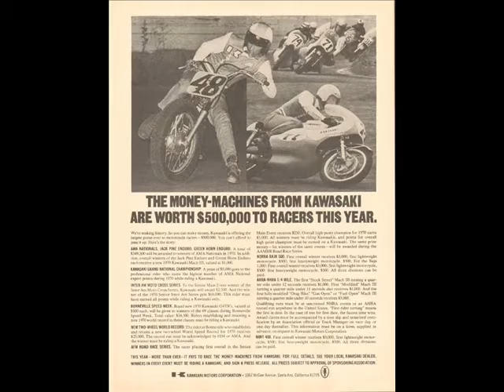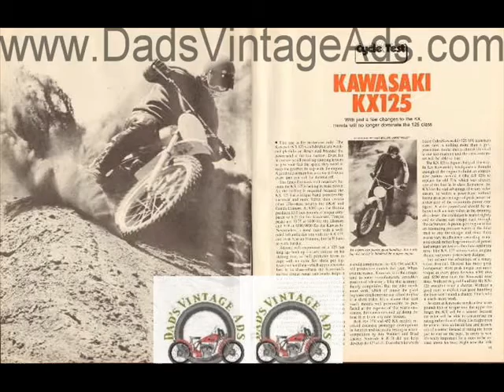Vintage Kawasaki Motorcycle Advertisements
Here are some of my vintage Kawasaki ads I currently have available in my store.

At my online store, we sell original, vintage, motorcycle advertisements, articles & road tests for framing, displaying, collecting, researching, or just for fun. They also make great gifts! Our products are the original ads, articles & road tests removed from the original, vintage motorcycle magazines.

Search the many thousands of vintage motorcycle ads, articles, road tests and back-issue motorcycle magazines at our store to find the perfect item for you or the motorcycle enthusiast in your life.

Also be sure to check out our vintage motorcycle magazine index which lists every single motorcycle magazine we have in stock by title and date. It's updated almost daily and shows what's in stock and what's sold out. There are many titles to choose from including Cycle, Cycle World, Cycle Guide, Motorcyclist, Rider, Popular Cycling, Cycle Illustrated and many more.

Thank you for stopping by and thank you for your patronage!

Best Regards,
Roger